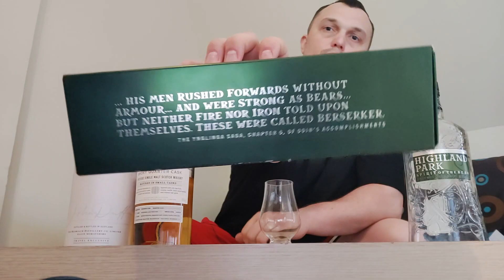пробы виски Highland Park Spirit of the Bear и Benriach Smoky Quater Cask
Benriach Smoky Quater Cask и Highland Park Spirit of the Bear

18+
Без мата и нецензурщины.
Помните о своем здоровье и употребляйте редко и качественно.

Все видео отражают исключительно субъективные вкусовые ощущения от того или иного напитка. И не претендуют ни на что сверх этого.